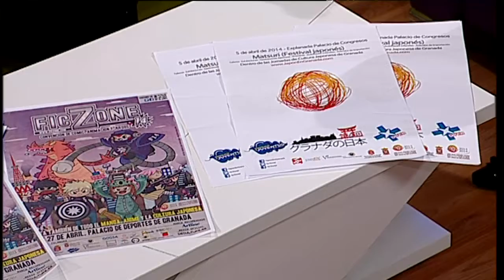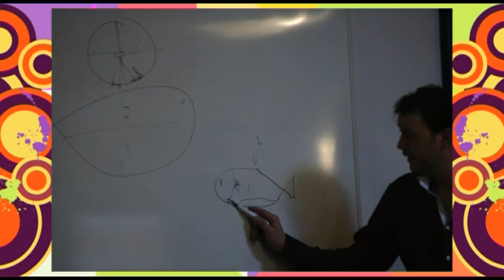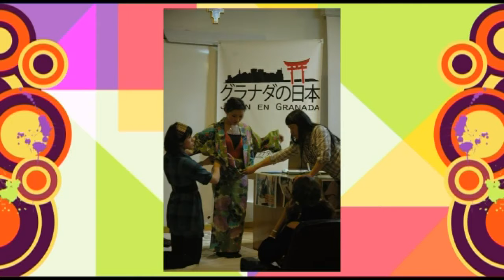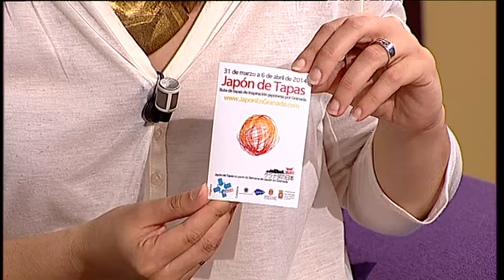El Salón 3ª Parte Lunes 31 de Marzo de 2014